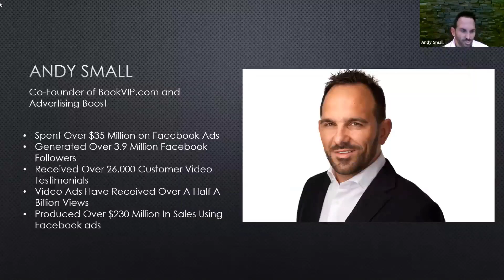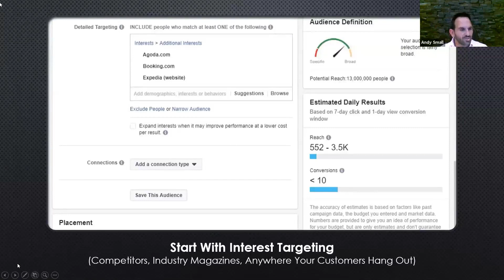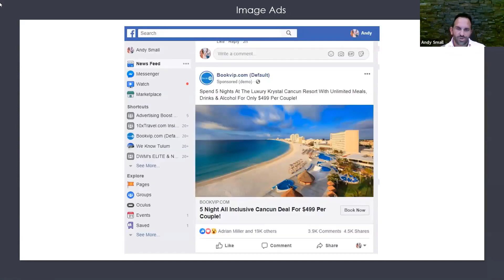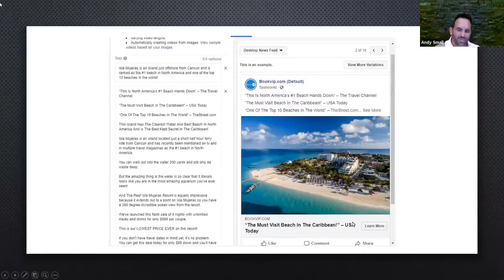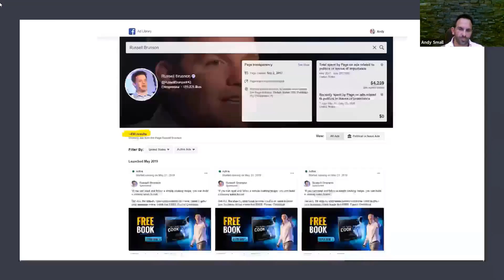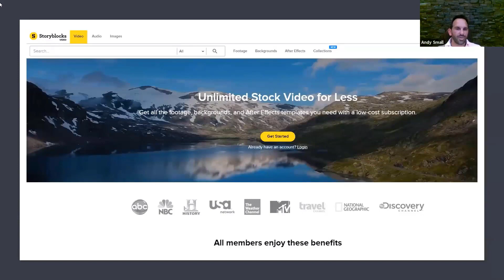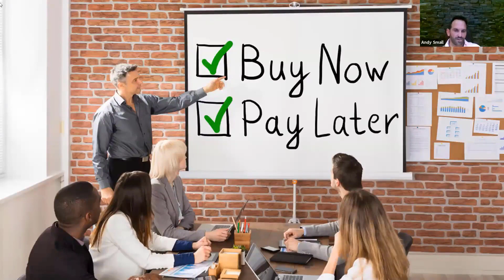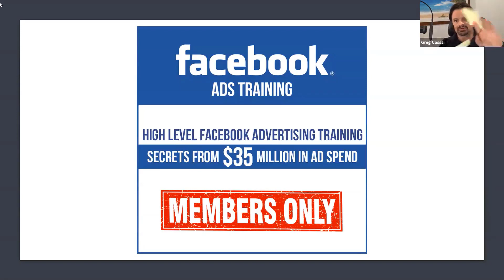High Level Facebook Ads - Secrets From A $1 Million Per Month Account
👉 Let Us Show You How Many of the Smartest Companies in the World are Giving Away Free Vacations to Convert More Leads & Sales Than Ever Before. Marketing Boost can not and does not make any guarantees about your ability to get results or earn any money with our ideas, information, tools, or strategies. What we can guarantee is your satisfaction with our training. We give you a 30-day 100% satisfaction guarantee on the products we sell, so if you are not happy for any reason with the quality of our training, just ask for your money back. You should know that all products and services by our company are for educational and informational purposes only.